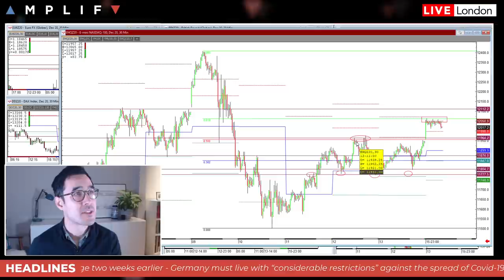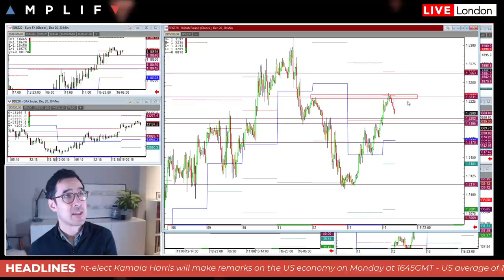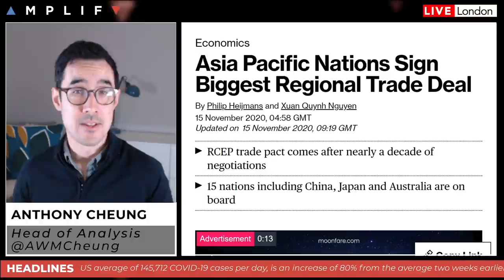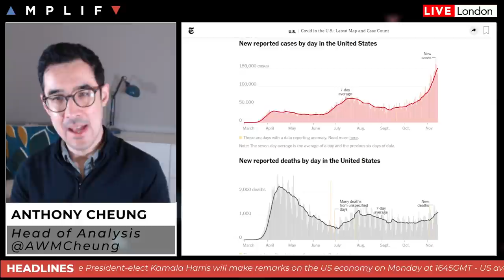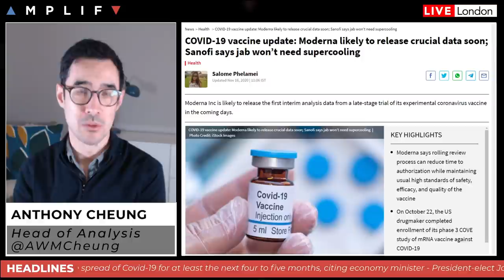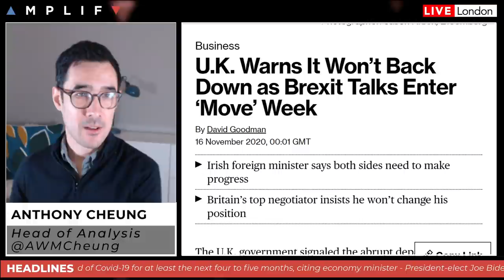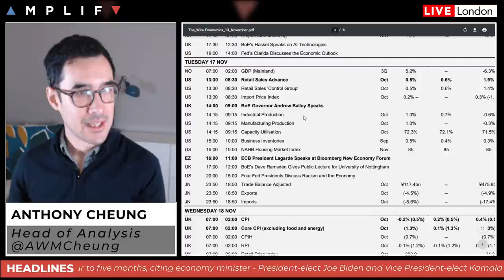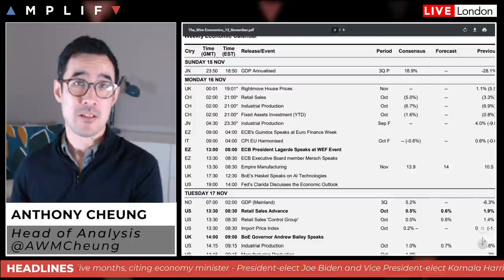This Week In Markets: 16th - 20th November 2020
- Summary of major headlines in play and market sentiment at the European open (00:00)
- A look at Nasdaq, S&P 500, WTI crude, GBP and gold futures charts (1:30)
- Biden virus advisers say a national lockdown isn't on the agenda (6:05)
- Asia Pac nations sign a significant regional trade deal overnight (7:40)
- Update on global COVID-19 cases (8:55)
- A number of vaccine updates due for release this week (12:50)
- Brexit talks resume in Brussels today but expectations remain low for this week (14:28)
- OPEC+ alliance eyes delaying supply boost by 3 to 6 months (16:52)
- Summary of major calendar events this week (17:53)